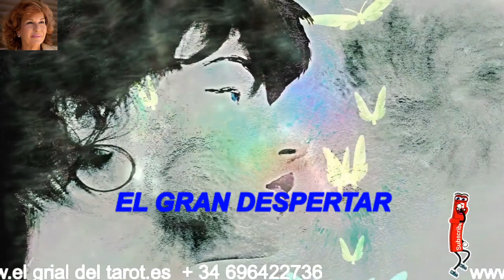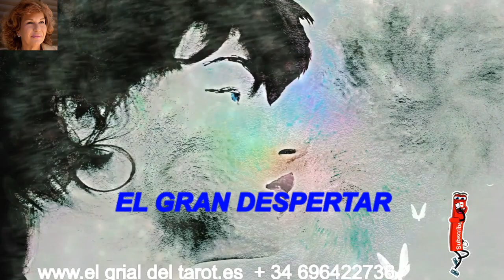EL GRAN despertar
Todas estas técnicas no tienen otro propósito que el de fortalecer nuestro sistema inmune emocional. Si nos convertimos en luz, recibiremos luz de los demás. Nunca debemos olvidar que lo que hacemos por los otros, lo hacemos también por nosotros mismos.

Descarga Brave, el navegador más seguro y que te paga por utilizarlo y ver la publicidad que tu quieras